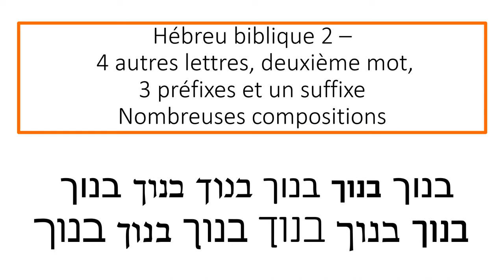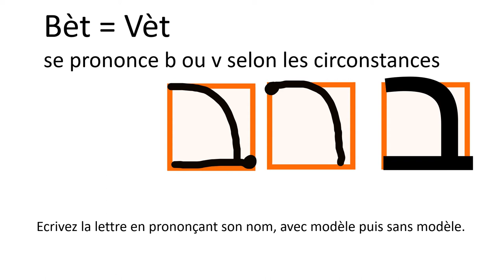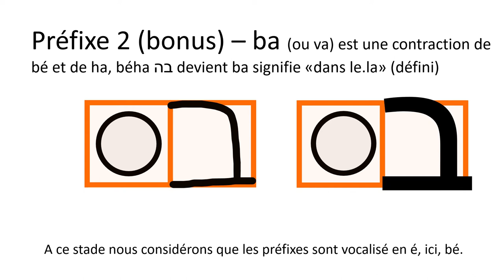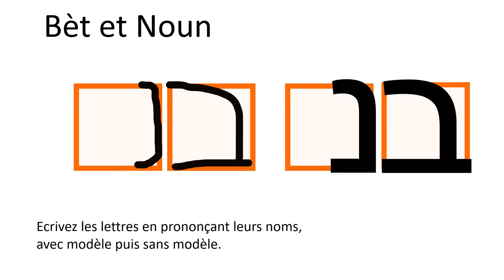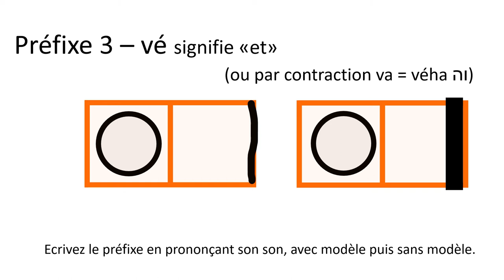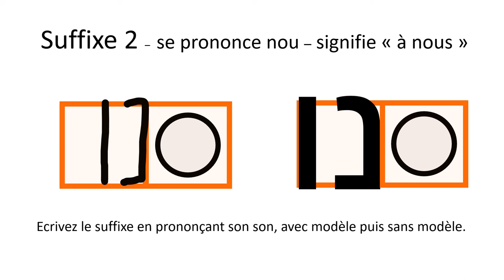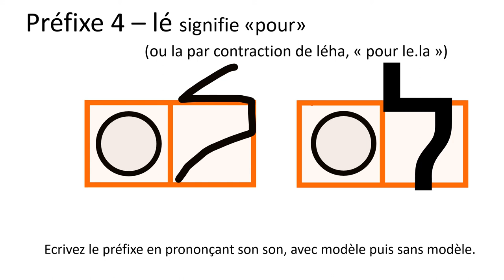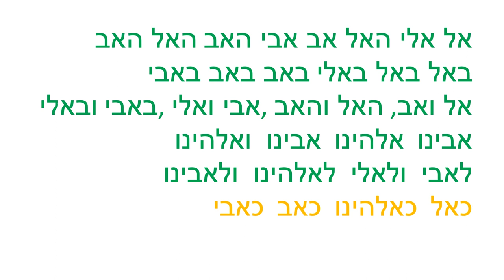hébreu biblique 2/3 בנוכ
Hébreu biblique  2/3 - BénoH ! si besoin, revoyez la vidéo 1
4 autres lettres, deuxième mot,3 préfixes et un suffixe, Nombreuses compositions
PRONONCEZ chaque fois en même temps que vous écrivez... PENSEZ au sens tout en prononçant et en écrivant. Chantez les mots, faites des phrases farfelues, tout est bon pour apprendre!